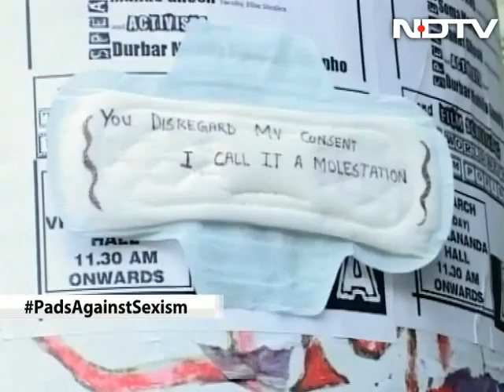Pads against sexism movement picks up in Jadavpur University, 'socially unacceptable,' says VC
A group of students at Kolkata's Jadavpur University, who have now adopted pads-against-sexism movement', today peppered the campus with sanitary napkins. The napkins were inscribed with slogans related to gender sensitization and the stigma of those raped or molested. The movement was started by Germany's Elone Kastratia on Women's Day.